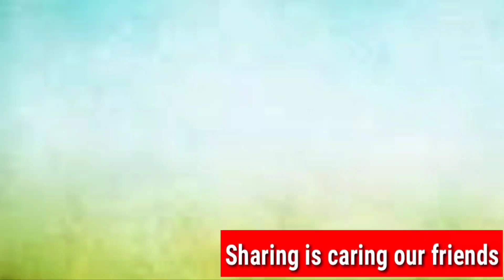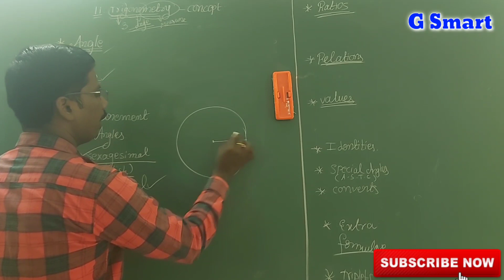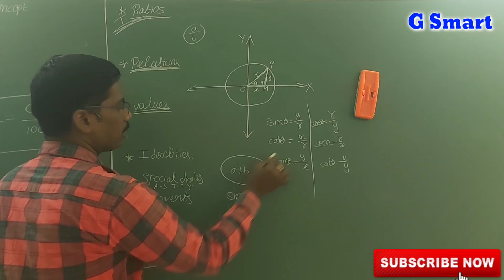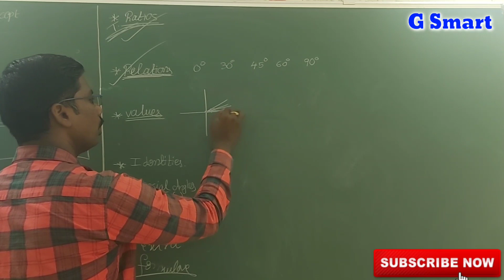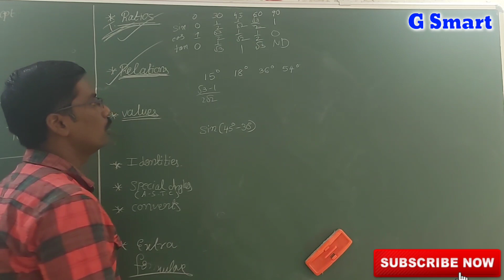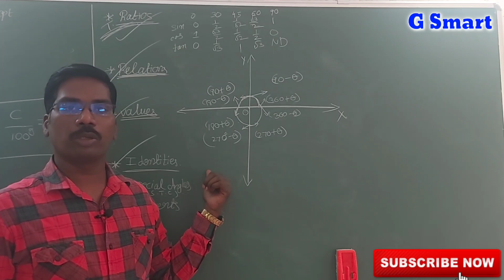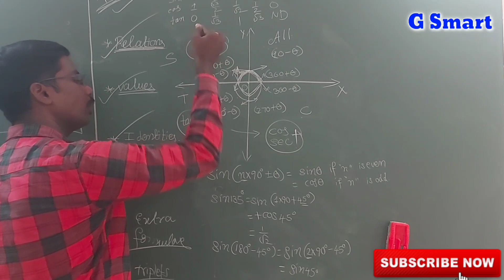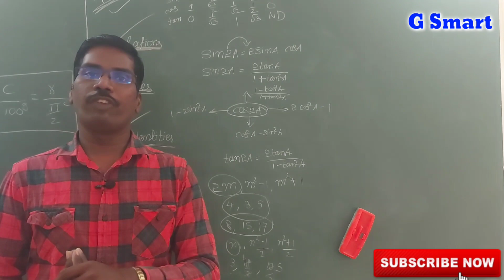45 Days Free IIIT Coaching E.M- Day#31||Trigonometry -concept||Must Watch